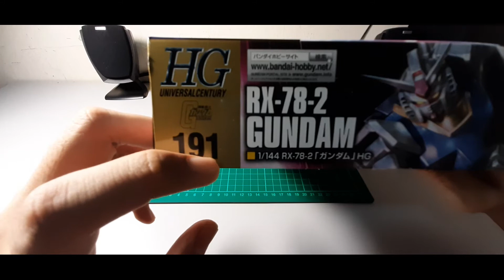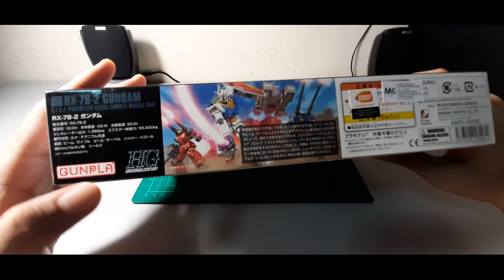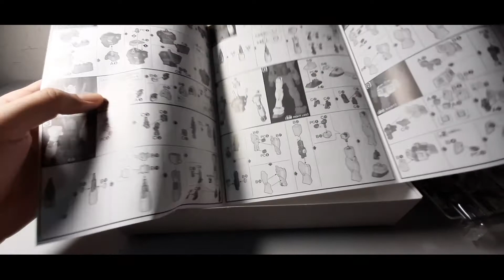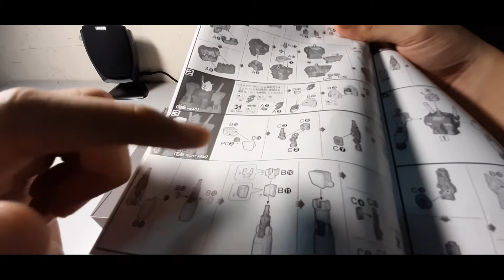[191] HG REVIVE 1/144 RX-78-2 GUNDAM (Unboxing & Review)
Gunpla Bandai Unboxing and Review
Collector-Buzz segment